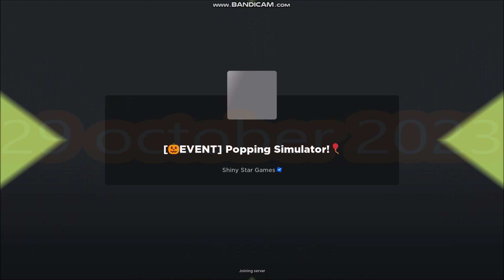*NEW UPDATE CODES* [🎃EVENT] Popping Simulator! ROBLOX | 29 OCTOBER 2023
Popping Simulator!
- NEW UPDATE CODES
- [🎃EVENT]
- 29 OCTOBER 2023